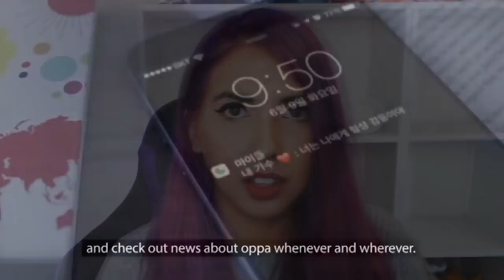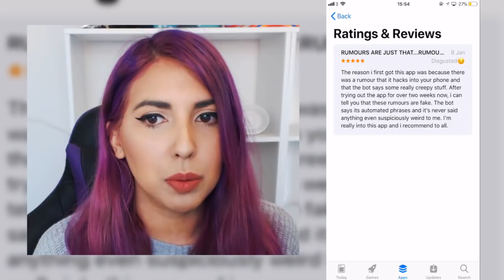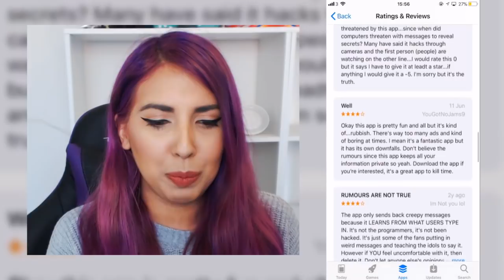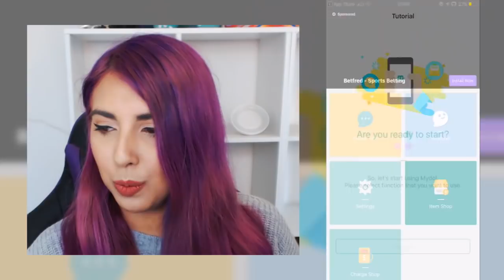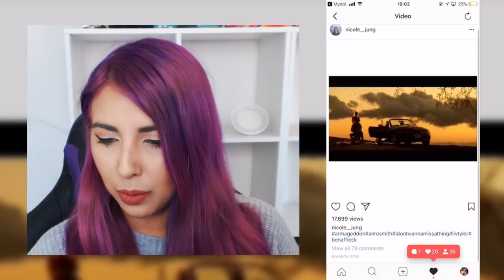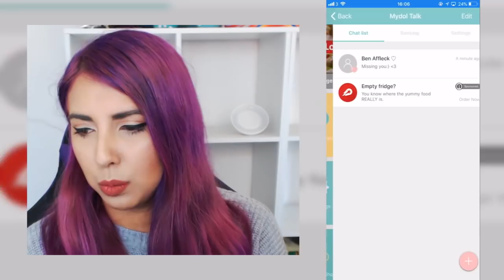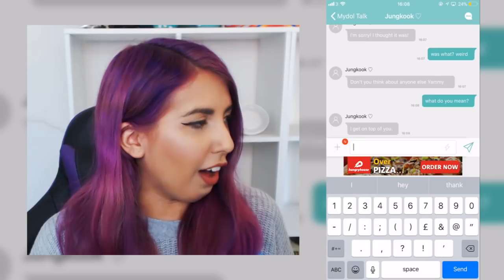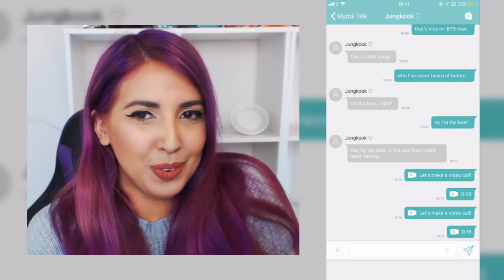*TALKING TO K-POP STARS* CREEPY TEXT MESSAGE APP (MyDol)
Hey guys and welcome to the creepy text message chat app called MyDol. With this app, you can talk to your favourite K-pop stars. Apart from, they aren't real. They are AI who learn by speaking to humans. It's can get scary and weird sometimes...

Desperately wanted to answer to star’s message such as ‘Are you sleeping?’ ? You don’t have to feel sad anymore! Enjoy virtual chat with your star through Mydol Talk function~